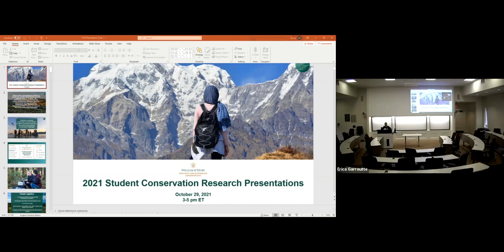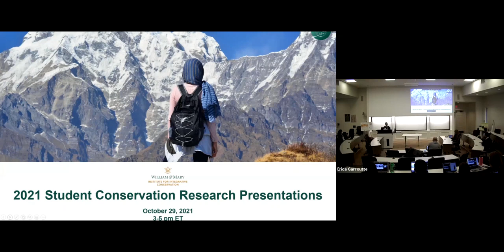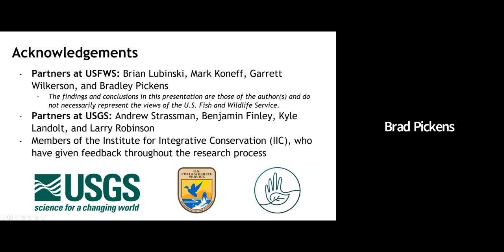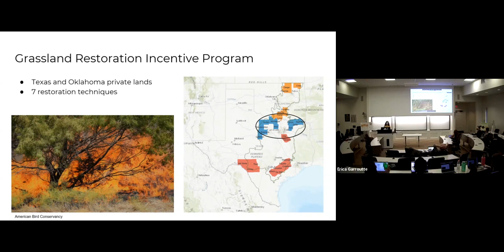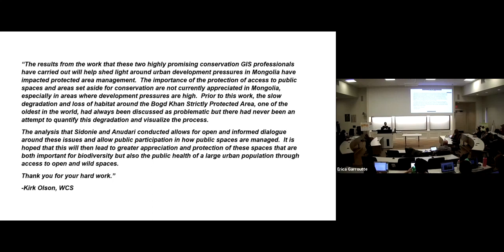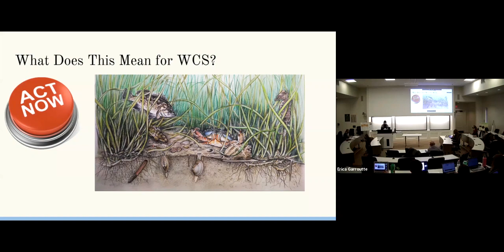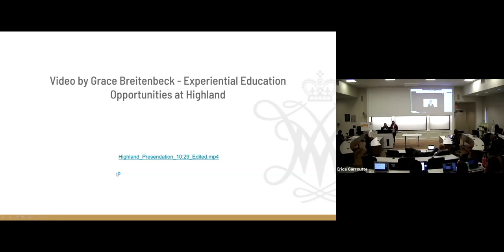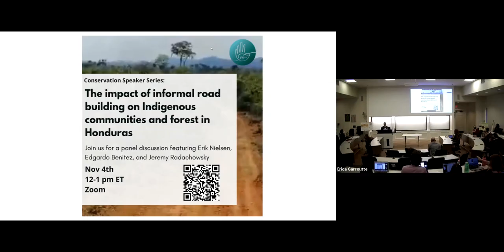2021 Conservation Research Presentations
W&M students in the IIC’s Conservation Research Program presented the results from the applied research projects they have completed in collaboration with faculty mentors and external conservation partners in 2021. The projects range from an exploration of gender equity in the conservation field to mapping land-use change in Mongolia to a proposal for an interdisciplinary field station focused on conservation and environmental justice at Highland.